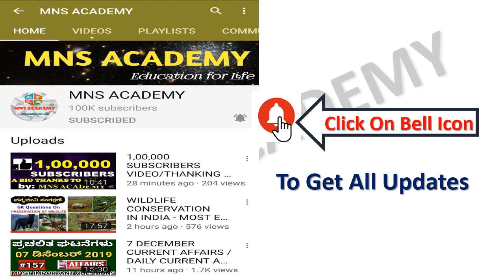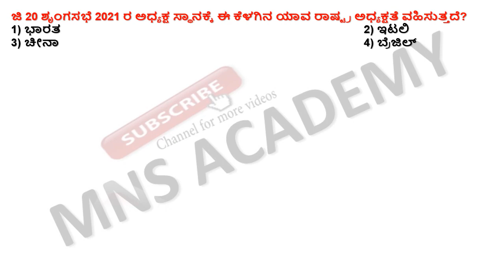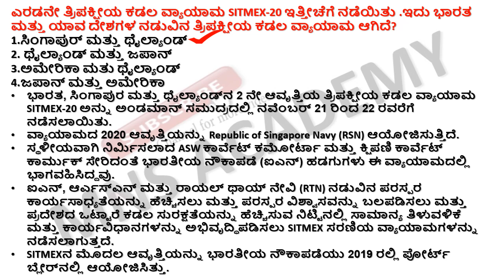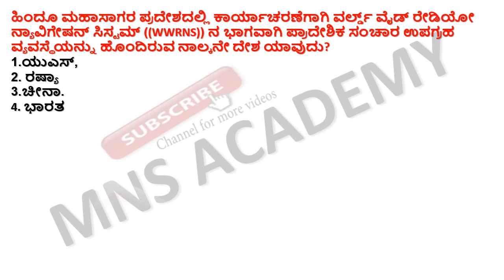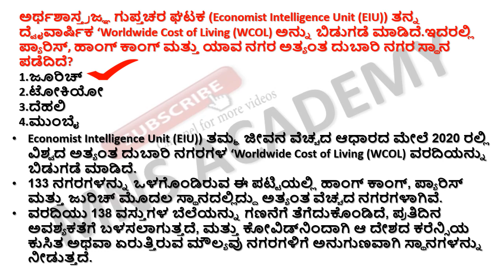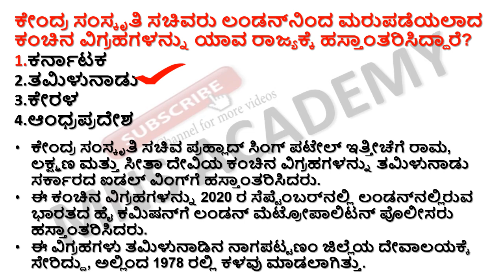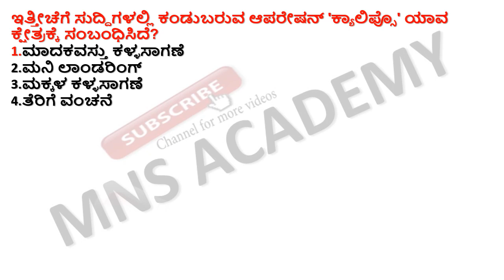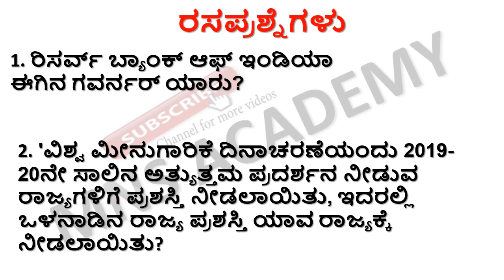24 NOVEMBER CURRENT AFFAIRS / DAILY CURRENT AFFAIRS IN KANNADA BY MNS ACADEMY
24 NOVEMBER -2020 CURRENT AFFAIRS / DAILY CURRENT AFFAIRS IN KANNADA BY MNS ACADEMY

A PROMO OF NEW COMEDY CHANNEL/ MNS JOKES KANNADA CHANNEL/KANNADA COMEDY VIDEOS/SUPER KANNADA JOKES for our comedy videos click this